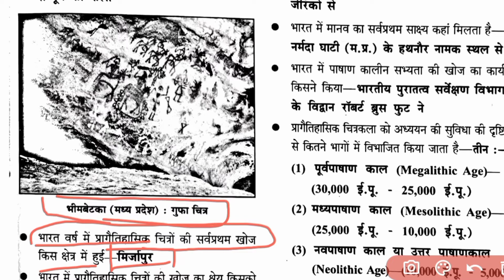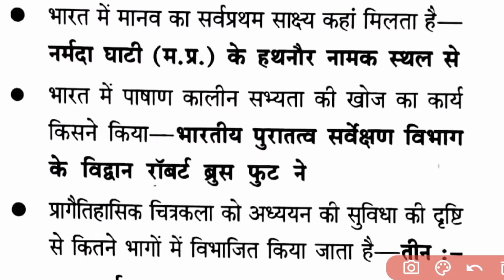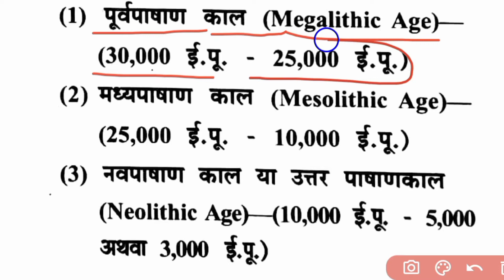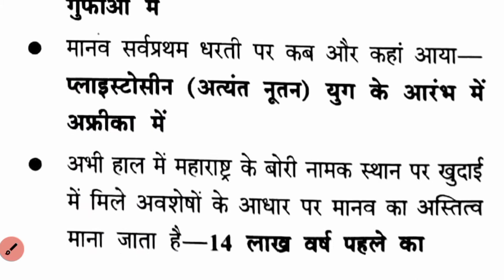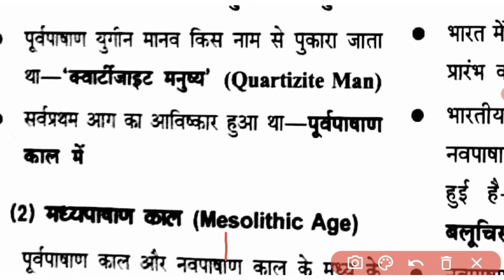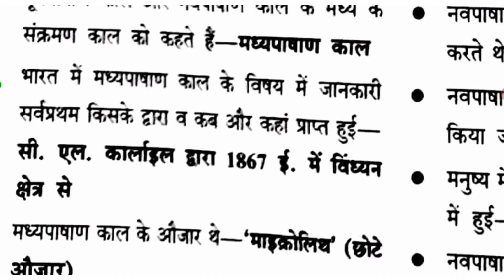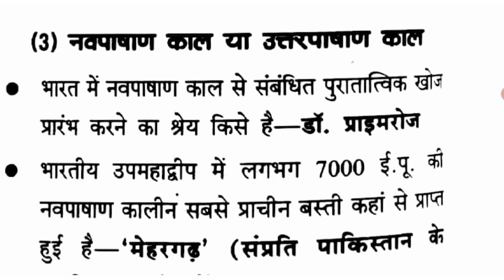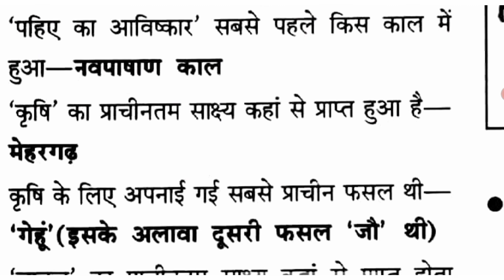Up tgt pgt art exam 2022/up tgt pgt art questions//tgt pgt art quick revision/प्रागैतिहासिक चित्रकला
🔥 Your queries 🔥:-
2022 up tgt pgt exam date